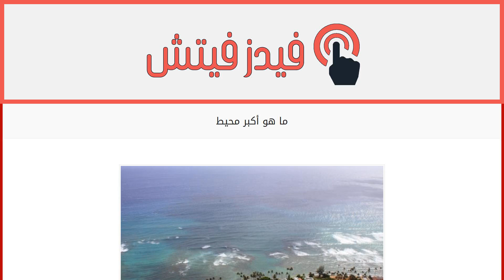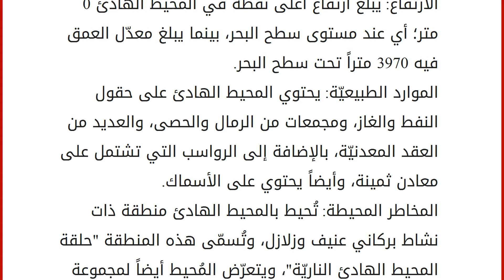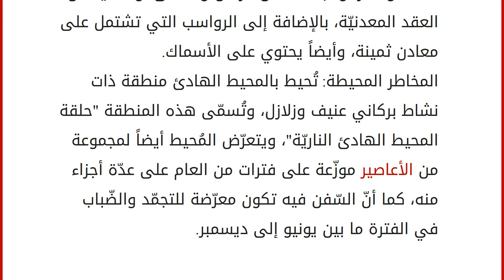ما هو أكبر محيط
إقراألمقال كاملا :
محتويات
١ المحيط الهادئ
٢ سبب التّسمية
٣ جغرافية المحيط الهادئ
٤ المراجع المحيط الهادئ
صنّفت الإدارة الوطنيّة للمُحيطات والغلاف الجوي المُحيط الهادئ كأكبر مسطّح مائي موجود على سطح الكرة الأرضيّة بمساحة تقدّر بحوالي 155 مليون كيلومتر مربع، ويحتل المحيط الهادئ ثلث مساحة الكرة الأرضية تقريباً؛ حيث يمتد ما بين المحيط الجنوبي وقارات آسيا وأستراليا والأمريكيتين يحتوي المُحيط الهادئ أيضاً على ما يقارب نصف إمدادات العالم من الماء؛ حيث إنّه يُشكّل ضعفي حجم ثاني أكبر المحيطات بالعالم وهو المحيط الأطلسي.[١]
سبب التّسمية
سُمي المحيط الهادئ بهذا الاسم في شهر نوفمبر من عام 1520 من قبل الملّاح البرتغالي فيرديناند ماجلّان، وذلك نسبة إلى هدوء مياهه مقارنة بباقي البحار والمُحيطات التي قطعها عبر ما يُعرف باسم مضيق ماجلّان وتَحطُّم سفن أسطوله في ذلك الوقت أثناء عمليّة بحثه عن طريق غربيّ لجزر التوابل عبر أمريك